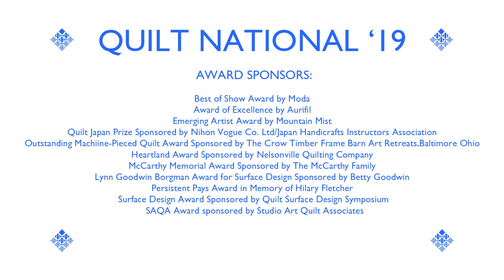Quilt National '19 Anne Hammond 2